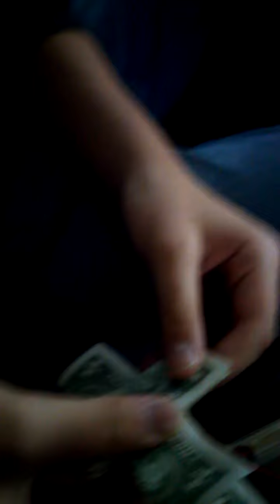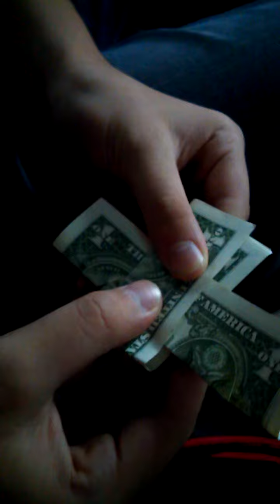Car magic with sister (part 2)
Here is the second half of my performance